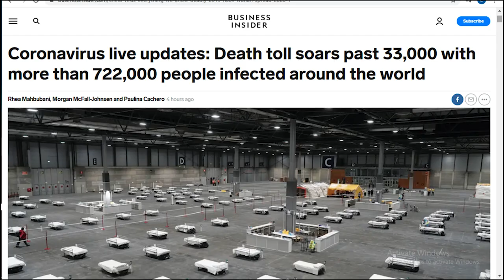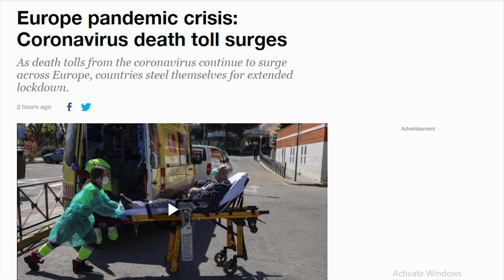ByeCorona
Laughter is the best medicine, so my friends and I made an uplifting parody of the Knack’s “My Sherona” with all our free time to remind you what we are self-isolating for. We hope to help you stay physically and mentally healthy during this coronavirus pandemic and that we are able to bring some joy and smiles to your self-quarantine. We can do this right, don’t give up, together we can flatten the curve.

We want to send a huge thanks to the brave men and women working on the frontlines in hospitals and grocery stores. You are heroes! Please donate to Doctors Without Borders if you are financially able to. Doctors without borders is a global organization that provides care to the most vulnerable and neglected populations. To fight the coronavirus, they have been focusing their efforts on the elderly and in refugee camps, in addition to sending medical supplies to the most hard-hit areas.

We filmed this a month ago in Vietnam, where we live, which only had around 100 corona cases at the time of filming. When we filmed this video, social-distancing suggestions were not as strict as they are now in western countries, so some things you may see in the video will not be in accordance to current recommendations. Vietnam currently has only 250 cases due to the early measures the government took to control COVID-19, and the early social-distancing that Vietnamese people have done, so we are not facing as severe restrictions as western countries are currently.

Lyrics

 Oooo we got a flu
A nasty one
We couldn’t stop it in time CORONA

Contagious and deadly
Doesn’t have to be
We can make it out fine CORONA

We can make it stop
Don’t give up
We can do this right
Come together now
For the sake
Of all human kind
Save li –i-i-ives WHOO

B-B-B-BYE CORONA

Always wash your hands
Don’t panic buy, never fly
Do your research and be wise, CORONA

Stop the spread, sanitize
Cover all but your eyes, CORONA

Don’t give up
Come together now
For the sake
Of all humankind

B-B-B-BYE CORONA

Rates will first go up
They will go up
Then in the end they will decline, CORONA

But we must act now
We must act now
Together we can fight CORONA

We can make this stop
Don’t give up
Come together now
For the sake
Of all humankind
Fa-fa-fa-fight CORONA

Stay inside CORONA
Sanitize CORONA
Save lives CORONA
Bye Bye CORONA

Bye Corona Lyrics written by Lynzzi Wyn and Kirby Ruth with contributions from Pretzel Maverick

Director, producer, videographer and editor, Lynzzi Wyn

Cast and creative contributions
Josie Lauren
Rebecca Milward
Amanda Butler
Trieu Nguyen Ngoc
Kirby Ruth
Lynzzi Wyn

Support
Pretzel Maverick
Pablo Leon
Mattew Penn

Stock video and audio
Karaoke My Sherona - x-minus.pro
Dry cough - Sound Bibble
Alert symbol - videvo 2
CG Corona virus - videvo
Pelectron tones - B rad